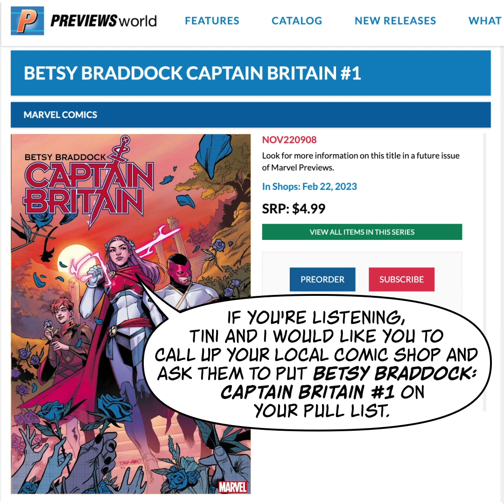Betsy Braddock: Captain Britain #1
A few weeks ago, Tini Howard stopped by my place to record an ad for CEREBRO about Betsy Braddock: Captain Britain #1. This book is going to be such a treat — whether you’re an old school Captain Britain fan like me, or just generally a fan of mutant girlfriends kicking ass and taking names. Please preorder a physical copy at your LCS! Final order cutoff is January 23!